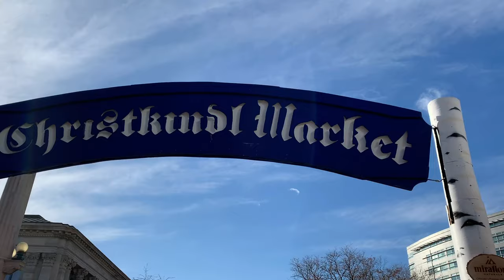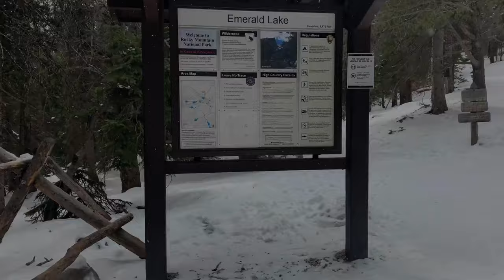Colorado Road Trip: Denver, Estes Park, Winter Park, Breckenridge, and The Great Sand Dunes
Welcome to my Colorado Road Trip! My husband and I started in Denver, then made our way to Estes park, Winter park, Breckenridge, Vail, and The Great Sand Dunes National Park! We went walking through downtown Denver, hiking on frozen lakes in the Rocky Mountain National Park, explored the sand dunes, snowmobiling, and so much more. I hope this video gives you ideas of things to do when you visit Colorado!